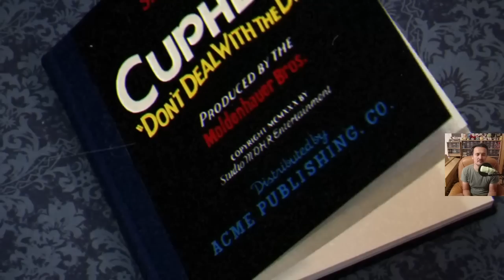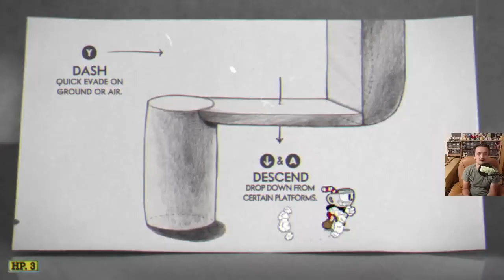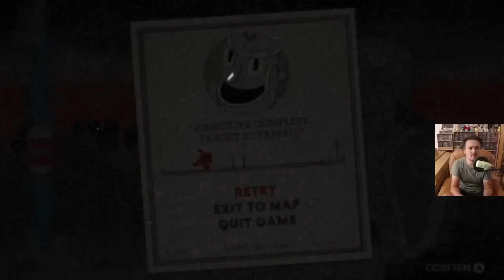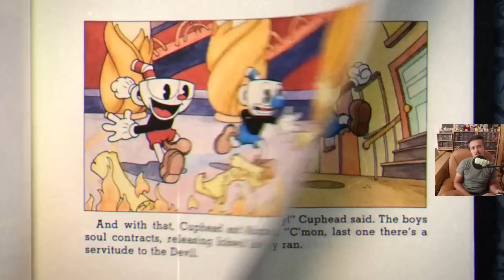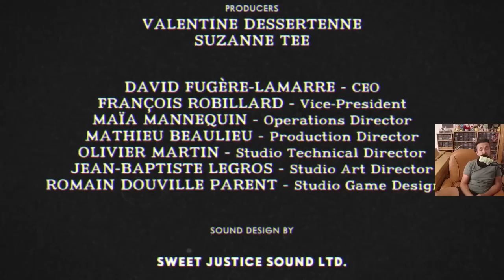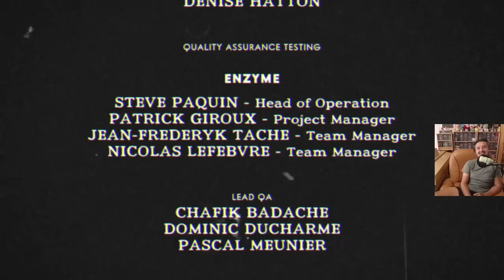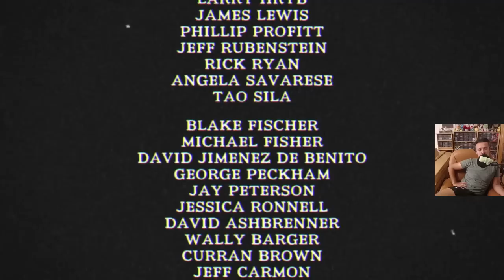Cuphead "Master Quest" mod (Blind/First Playthrough)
For those ones missing Cuphead, I did a full playthrough of the "Master Quest" mod which was proposed by a viewer, he suggested it thinking that this mod will be very hard for me, but with patience, strategy and will you can overcome any challenge. Enjoy this one guys.

Special thanks to MCAaronIce (Twitch Mod & Editor), Cochran (Twitch Editor), Creloce (Twitch Editor & Thumbnails), tetohmu (Stats Chief Editor), SkamSoso (Stats Editor Assistant), Ventus34 ("Retro Boy - Wheel" Programmer), Nettleflap (On Stream Stats programmer), MoonieK (Twitch & YouTube Editor) and last but not the least "All of You" for supporting me during this project.